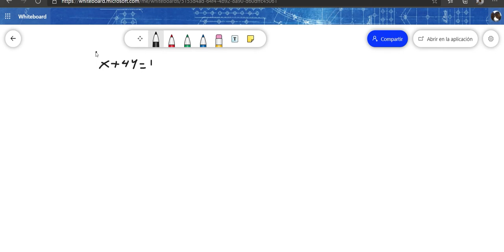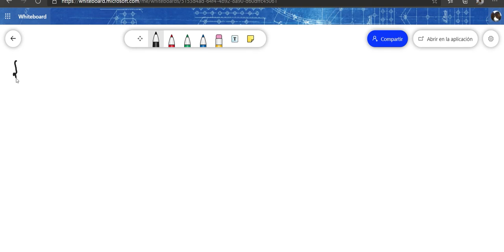Resolución de Sistemas de Ecuaciones Lineales - Métodos Igualación, Sustitución y Reducción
Aprenda con nosotros Tips generales para la resolución de Sistemas de Ecuaciones Lineales, bajo los métodos de igualación, sustitución y reducción.
20465